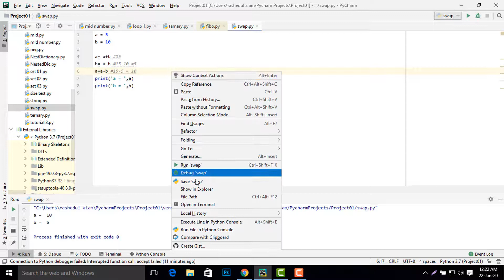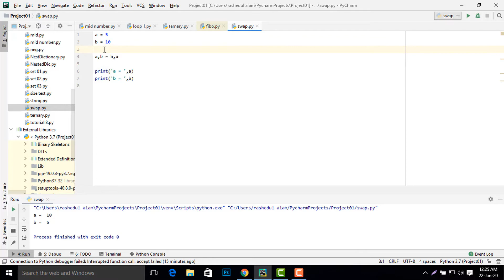26. Swap two Numbers in Python || Python Bangla Tutorial for Beginners || Python by Study Mart